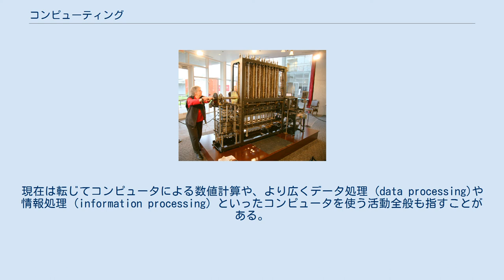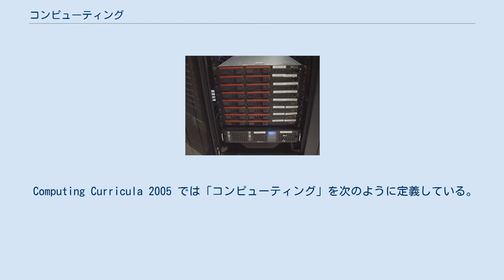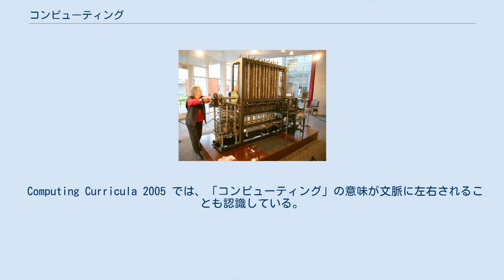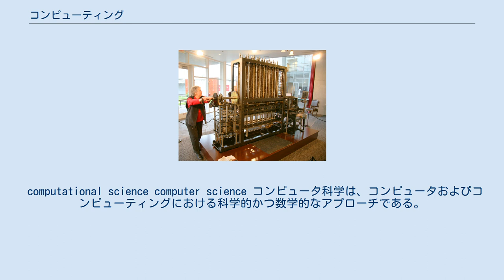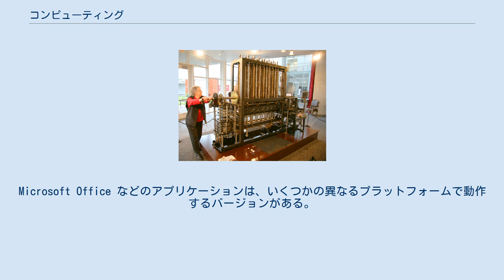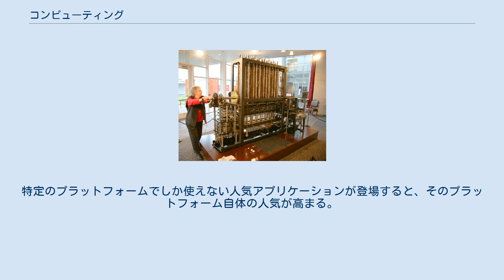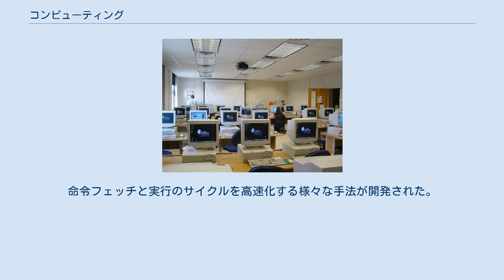コンピューティング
階差機関。
関数の多項式近似を計算すべく設計された機械 とある大学の計算機室 (2003) ウィキメディア財団のサーバ コンピューティング（英: computing）の古来の意味は「数えること」と「計算すること」であり、算術ないしは数学の計算を指した。
現在は転じてコンピュータによる数値計算や、より広くデータ処理 (data processing)や情報処理 (information processing) といったコンピュータを使う活動全般も指すことがある。
 日本語ではどちらも「計算」と呼んでいるが、対応する英語には calculation と computation がある。
「電卓」が pocket calculator であり、一方、「コンピュータ」という語はそれなりに複雑な処理ができるものを特に指している、というような違いがある。
あるいは理論的には、数学あるいはコンピュータ科学の分野である、計算の理論でいう「計算可能」という語が指すような広い範囲が computation である。
 Computing Curricula 2005 では「コンピューティング」を次のように定義している。
 一般にコンピューティングは、コンピュータを必要としたり、コンピュータの恩恵を受けたり、コンピュータを作ったりする何らかの目的を持った活動全般と定義することができる。
従ってコンピューティングには、様々な目的のためにハードウェアやソフトウェアのシステム設計し構築すること、各種情報を処理し構造化し管理すること、コンピュータを使って科学的な勉強をすること、コンピュータシステムが知的に振る舞うようにすること、コミュニケーションメディアやエンターテインメントメディアを作ったり使ったりすること、何らかの目的に沿って情報を検索し収集すること、などなどを含む。
このリストは事実上無限であり、可能性は広大である。
 「コンピューティング」はもっと狭く定義されることもあり、ACMは1989年の報告書「学問分野としてのコンピューティング」(Computing as a Discipline)において、以下のように定義した。
 コンピューティングの学問分野は、情報の記述や変換のアルゴリズム的な処理に関する体系的研究である。
それには、理論、分析、設計、効率、実装、応用が含まれる。
コンピューティングの根底にある基本的姿勢は「（効率的に）自動化することができるものは何か?」である。
 Computing Curricula 2005 では、「コンピューティング」の意味が文脈に左右されることも認識している。
 コンピューティングはまた、文脈によってはもっと具体的な意味を持つこともある。
例えば、情報システムの専門家がいうコンピューティングは、ソフトウェア技術者のいうコンピューティングとは多少違っている。
文脈を問わず、コンピューティングをうまく行うことは複雑で困難なこともある。
社会にはコンピューティングをうまく行える人々が必要なので、コンピューティングを職業としてだけでなく、学問領域としても考えなければならない。
 「計算理論」には、計算可能性理論による「計算可能」という概念がある（ただし現実のコンピュータが行っている処理はそれよりも広い）。
 computational science computer science コンピュータ科学は、コンピュータおよびコンピューティングにおける科学的かつ数学的なアプローチである。
技術や工学の側面もある。
 コンピュータの実装と応用についての実践的技術を扱う分野と純粋に理論的な分野とに分けられる。
後者を理論計算機科学と細分類することもある。
たとえば、コンピュータグラフィックスなどは実世界での応用的側面が強い前者であり、情報理論や計算理論といった分野は（実践にも広く応用されるが）基本的な所としては後者の側に入れられよう。
他にコンピューティングの実施・実装に注力する分野もある。
コンピュータプログラミングそのものの研究ではプログラミング言語などの様々な側面を研究し、ヒューマンマシンインタフェースでは人間にとってコンピュータを使いやすくする方法の探究などといったことがテーマとなる。
 コンピューティングの歴史は計算機の歴史より長く、現代的なコンピュータが登場する以前は紙とペンや、チョークと石版などを使っていた。
 コンピューティングは数の表現方法と密接に関連している。
しかし「数」の抽象概念が生じるずっと以前から、文明の目...